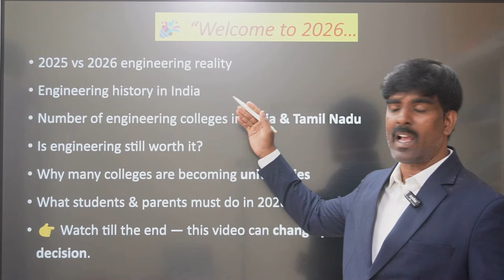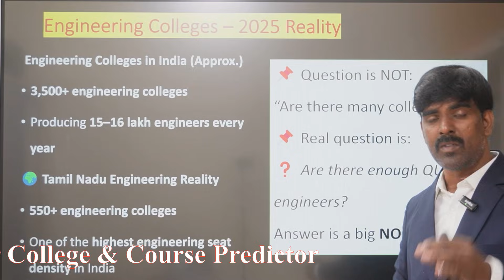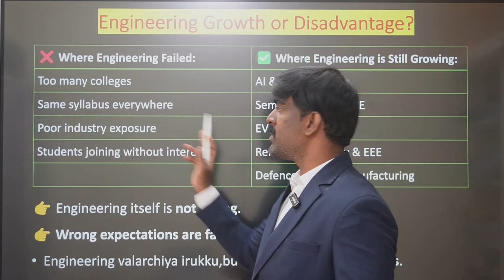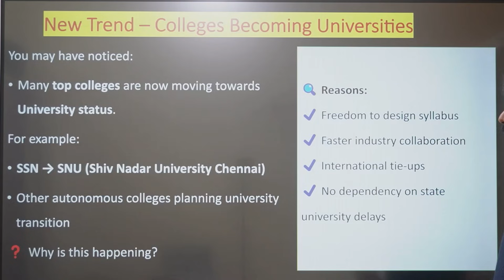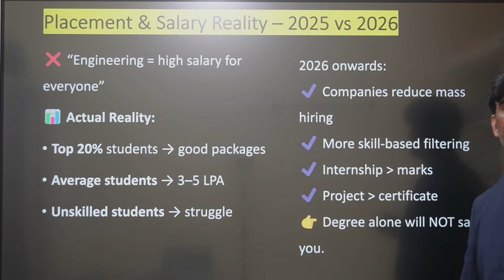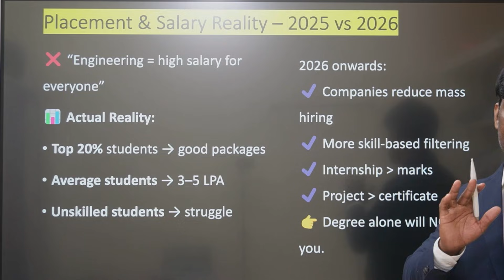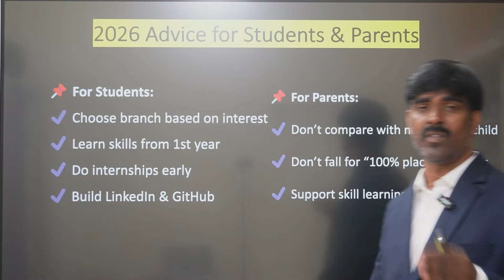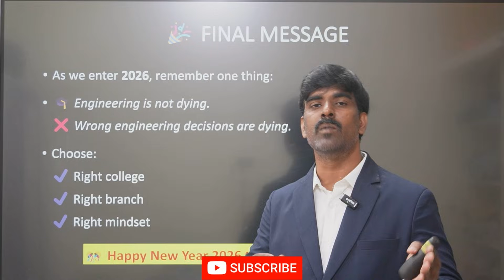2025 vs 2026 Engineering in India & Tamil Nadu | Growth or Danger? Reality Check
Welcome to Career Guidance Academy Tamil —Engineering is one of the most discussed and misunderstood career choices in India today.

In this video, Dr. Sivabalan – Certified Career Counsellor – explains the real difference between Engineering in 2025 vs 2026 with facts, numbers, and future trends.

📌 When did engineering start in India?
📌 How many engineering colleges are there in India and Tamil Nadu in 2025?
📌 Is engineering growing or declining in 2026?
📌 What should students and parents really focus on?

This video is a must-watch for Class 10, 11, 12 students and parents who are confused about engineering admissions, college selection, and career scope.

No hype. No fear-mongering. Only engineering reality explained clearly for 2026.

🎯 Watch till the end for a clear conclusion that can save your child’s career.

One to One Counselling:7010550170